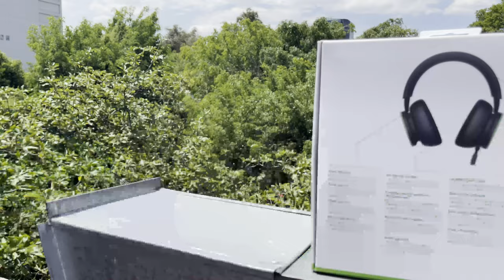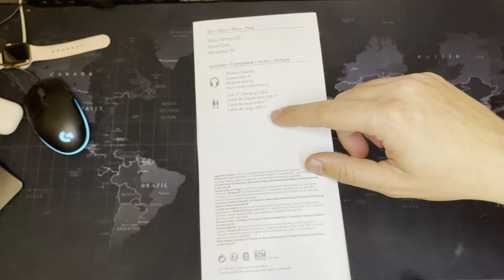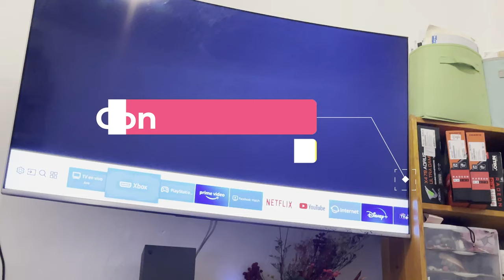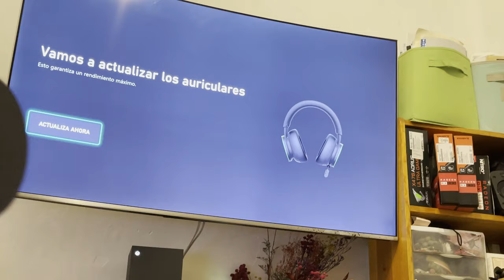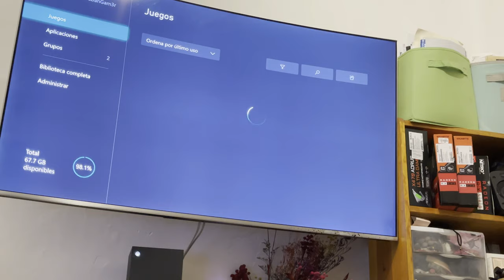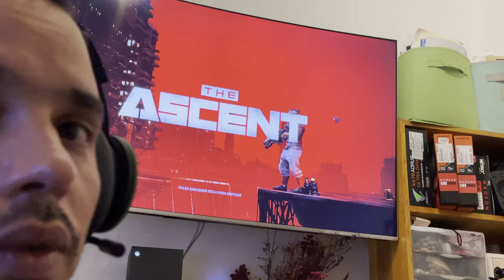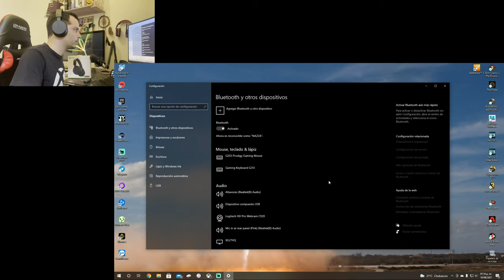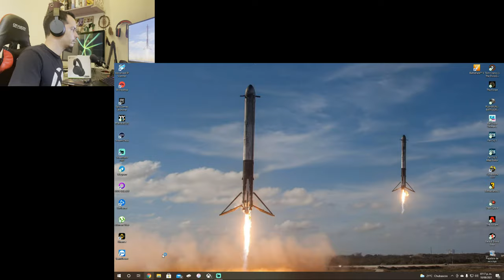🎧🎧🎧 Xbox Wireless Headset Unboxing & Review!!! 🎧🎧🎧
Nuevos Xbox Wireless Headset!!!xbox series xxbox series sxbox onexbox one xxbox series s unboxingxbox series x vs ps5xbox series x gamesxbox series s reviewps5 vs xbox series xxbox series s vs xbox series xxbox series x gameplayxbox series x reviewxbox series s gameplayxbox series x unboxingxbox game passnew xboxxbox xxbox series x newsxbox newsxbox series x exclusivesnew xbox games